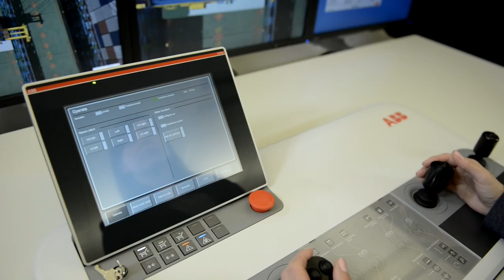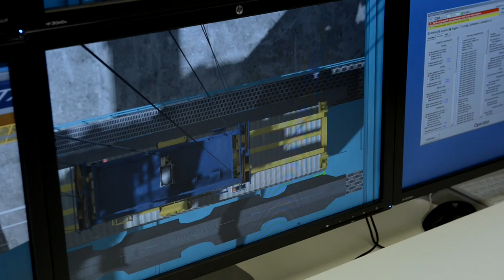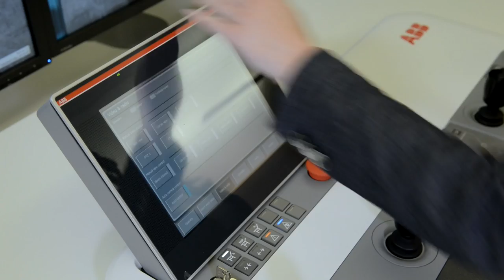Container Terminal Automation - Uno Bryfors - ABB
Uno Bryfors of ABB speaks about how automation helps container terminals to meet the challenges implicit with handling larger ships and bigger container volumes.
In a changing port and terminals climate, Mr Bryfors describes how operators can countenance contemporary challenges.

Video Transcript:

We are supplying electrical equipment and automation to the crane industry and to terminals all over the world. 2008/2009 was really a lesson to the whole industry. We saw the end of the big volume increase in the container handling and we went from 10-12% growth down to 4-5% growth today, which is really quite good.

It happened through a real slump in the business but also a rather quick recovery. Now what we see today is we have gone from real volume growth to building efficiency and productivity into the industry.

The challenges facing the terminals due to the mega-ships coming into operation now is the volume; as such we need much higher productivity on the berth to service these and at least 500 TEU to be moved per hour, maybe 800-900 even, but this is manageable.

The next challenge is to have the stacking capacity for all of these containers when we have really big calls, maybe as much as 10,000-20,000 TEU in one call has to be handled. Another, and maybe the biggest challenge is that the number of ships is coming down. Automation is the basis for increasing the efficiency of the terminals.

Automation is automatic hand-offs, automatic cranes, automatic vehicles and also automatic hand-offs between all these means of handling the container, but with that comes automatic hand-off of correct information between all these equipments, all the way from the ship to the gate and rail, and the way back again to the ship.

But also what we see with this, the next step, we now achieve is when we have the automated equipment remotely controlled equipment, we have remotely controlled desks for being able to handle all types of cranes; we can run ship-to-shore cranes, stacking cranes, rail cranes, really all kinds of cranes with ease but also bringing in all exception handling in the terminal and also bringing in the logistics and the maintenance, bringing all of this to a central control room, today container terminals have to optimise their operations thats the only way to increase the cost and stay competitive.

The competitive environment is going to get much tougher due to the bigger ships and so on. Either you get a call or you don't get it and the impact is very very big, and with this we can also at the same time, when we are optimising we can reduce the impact to the environment, we are much more energy efficient in an operation that is smooth and continuous. We are also making the terminals safer with automation and optimisation, we bring people in and we don't expose them to hazardous environments out in the terminal, and this all in all makes a much more efficient operation.

With automation and centralisation of staff in the terminal, we are also greatly improving the working environment for the staff. It's a huge difference sitting on a crane looking down 50 metres and doing it for hours or being in a working environment like the one behind me in a desk that you can adjust, you can sit and stand and you can at any time change your duties with one of your colleagues and you can work in a real team. Now we are working to make the terminals safer, greener, and more productive and this is for small and big terminals.

The automation that we are having today is first coming into the big terminals when we also see it spreading over the world to much smaller terminals and today even the medium-sized and small terminals are facing the challenge of much bigger ships and the need to improve and they are getting much more cost-efficient.